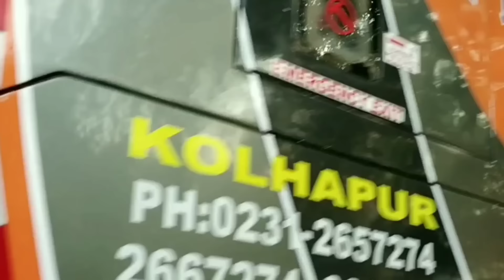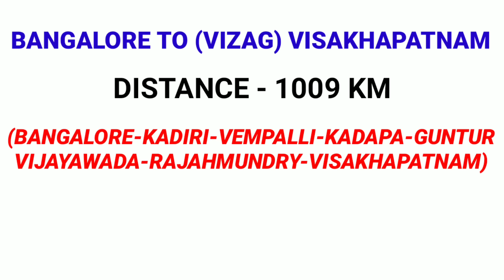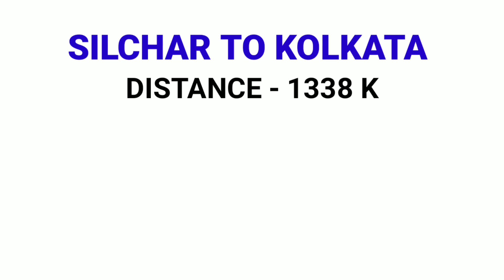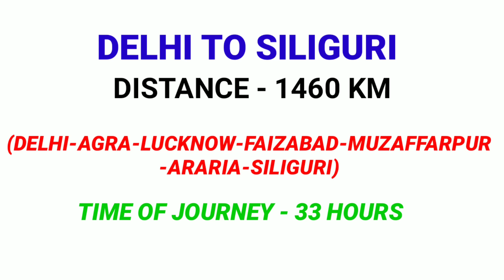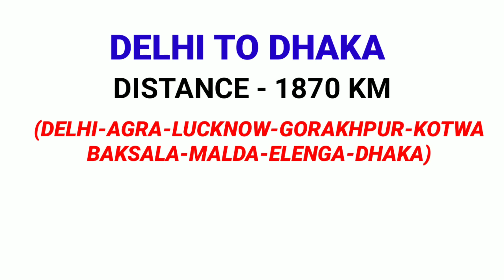INDIA'S TOP 15 LONGEST BUS ROUTES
UPDATED INFORMATION
🛑DELHI TO DHAKA BUS TAKES 36 HOURS TO COVER THE DISTANCE
💥SILCHAR TO KOLKATA BUS ROUTE IS INACTIVE

Image credits
●BIISAJIT SVM CHASER